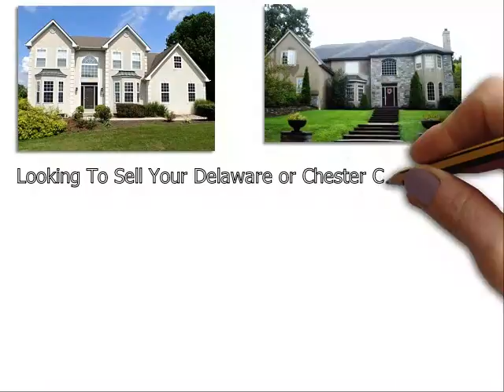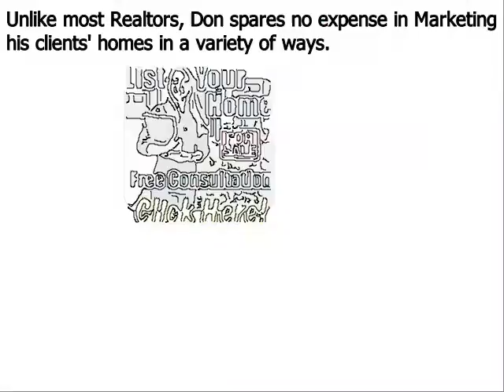Sell Your Home Phoenixville PA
The Don Dowd Group - Re/MAX Main line - has the experience and expertise to assist buyers and sellers with their Real Estate Goals in Phoenixville PA.

Our team at the Dowd Group includes award winning listing agents, buyer agents, staging professionals, Marketing experts, Videographers, Google Marketing Gurus and skilled Social Media professionals. Partnering with our team will allow you to get the highest dollar value for your home in the shortest period of time. We accomplish this by investing the marketing dollars and immediately exposing your home to as many potential buyers as possible.

No risk or obligation phone consultation. If you are looking for one of the top Realtors in the Phoenixville PA area, please call Don Dowd today

1646 West Chester Pike, Suite 2